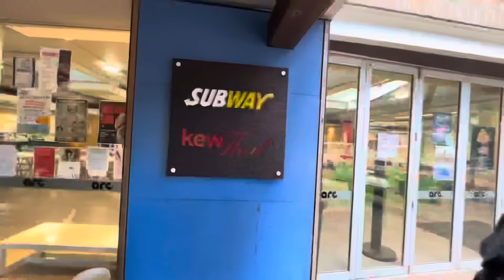UNIVERSITY TOUR 😍| USA VISA 😱 | FUNNY VLOG 🤣| NACH ❤️